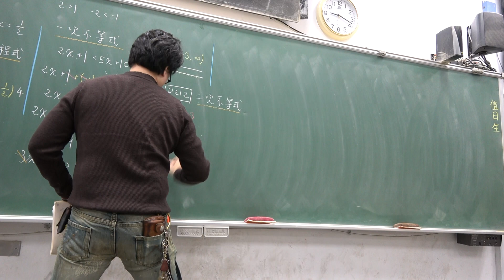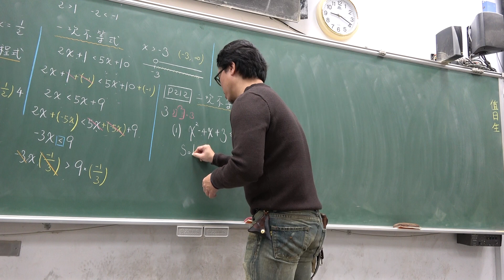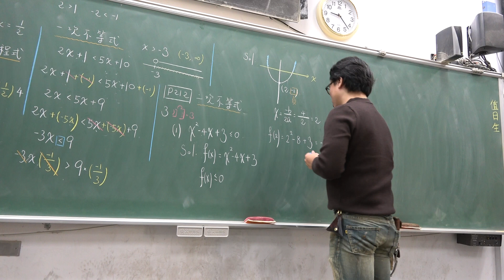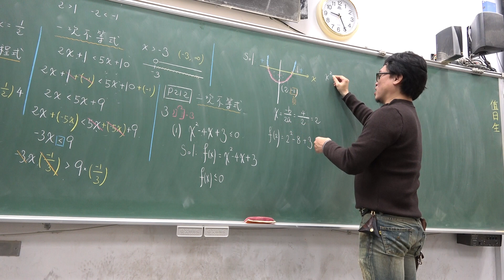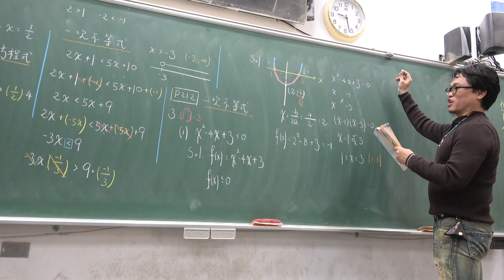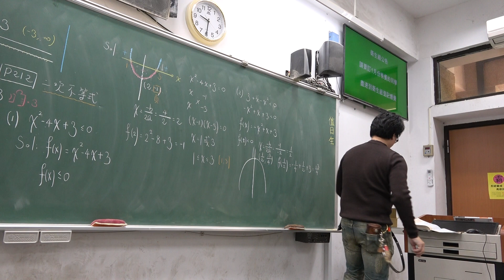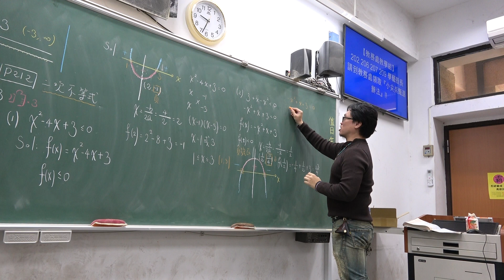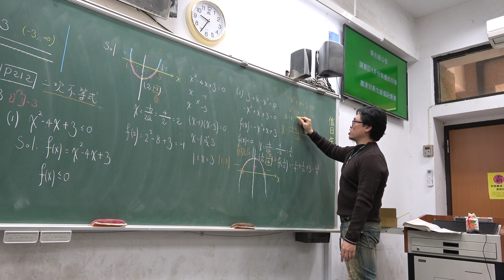高一上109第79堂｜不等式｜一次不等式｜二次不等式｜(2)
更新資訊請上FB粉絲團